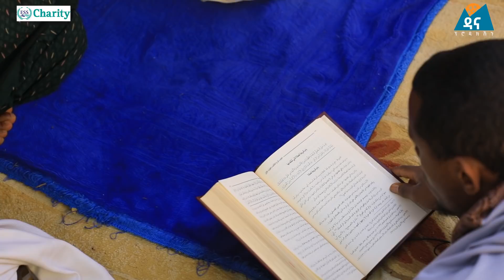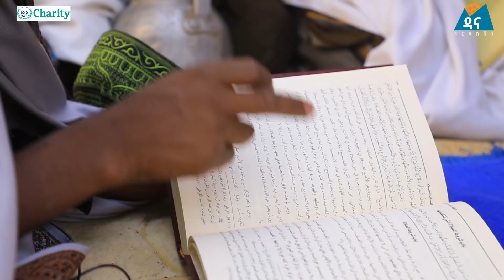በስደት እንግልት ላይ የሚገኙት የጊራናው ሀሪማ ሸይኽ ይማም የሂወት ውጣ ውረድ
መሻይኾቻችንን ለመርዳት
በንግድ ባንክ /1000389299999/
ዳና ፕሮዳክሽን ብለው መላክ ይችላሉ
ዋትሳፕ ግሩፕ: